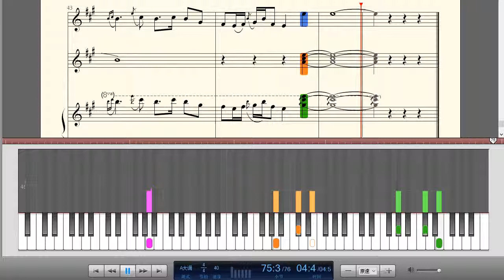《谁不说俺家乡好》钢琴曲(Piano Music)-轻音乐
《谁不说俺家乡好》是拍摄于1961年的电影《红日》中的插曲。影片取材于1947年的“孟良崮之战”，这场闻名中外的惨烈战役对交战双方有着存亡续绝的意义。1947年5月13日到16日三天的时间里，72万军人在孟良崮决一死战。多年后在孟良崮树起了一座永久性纪念物——孟良崮战役纪念碑，以铭记在战役中为了解放战争胜利不惜牺牲的人们。

谁不说俺家乡好歌词：
一座座青山紧相连
一朵朵白云绕山间
一片片梯田一层层绿
一阵阵歌声随风传
哎 谁不说咱家乡好
得儿哟依儿哟
弯弯的河水流不尽
高高的松柏万年青
解放军是咱的亲骨肉
鱼水难分一家人
哎 谁不说咱解放军好
得儿哟依儿哟
鱼水难分一家人
绿油油的果树满山岗
望不尽的麦浪闪金光
看好咱们的胜利果
幸福的生活千年万年长
哎 谁不说咱解放区好
得儿哟依儿哟